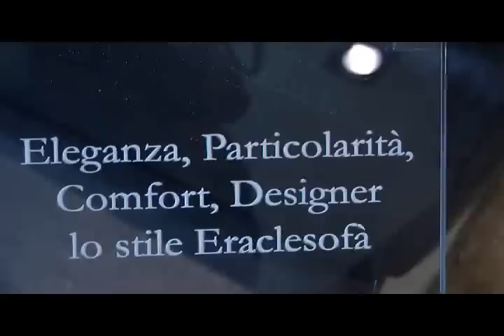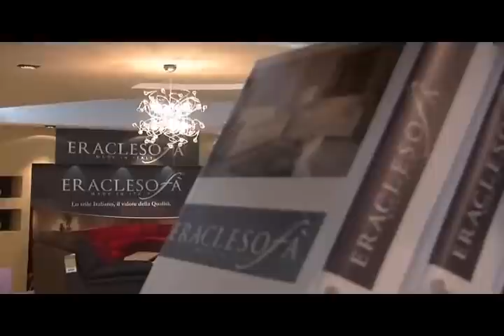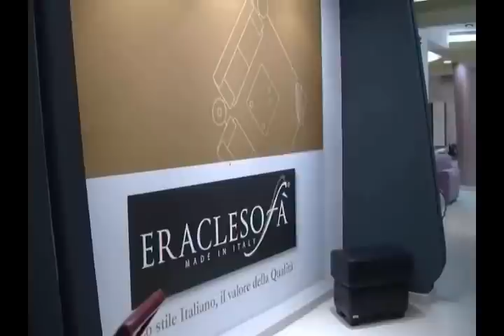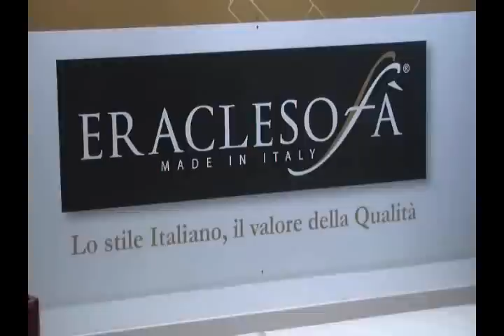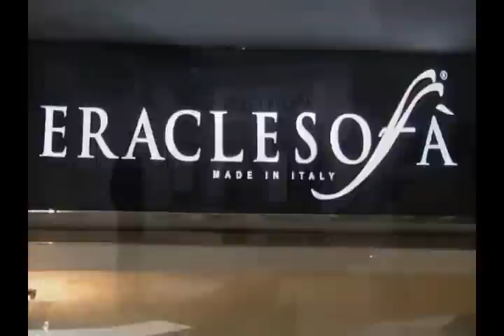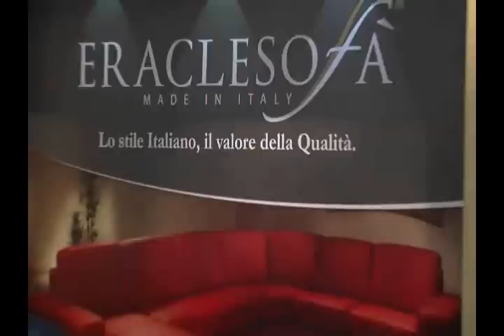Eraclesofà e interviste 2011-01-28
- Pellaro -- Reggio Calabria 28 gennaio 2011. Inaugurato il nuovo punto vendita Eraclesofà a Pellaro. A tagliare il nastro il sindaco di Reggio Calabria Giuseppe Raffa, il quale esprime la sua soddisfazione nei confronti dell'azienda tutta calabrese che ha deciso di aprire il suo punto vendita, il 30esimo, proprio a Pellaro. Soddisfazione anche del Designer Cataldo Formaro, del Capo Area Vincenzo Iemma e del Direttore Commerciale G. Greco.

Eraclesofà

Da una lunga tradizione artigianale, fatta d apassione e cura per i dettagli, nasce Eraclesofà, l'artista nella creazione di divani belli e di qualità

La presenza di uno staff competente ed aperto è il vero punto di forza.

Artigiani del mestiere che, con impegno e attenzione, realizzano divani, puff, sofà dalle forme moderne ed eleganti, capaci di esaltare la bellezza degli interni da arredare.

Regalare momenti di comodotà e di puro relax è la nostra filosofia, creare atmosfere suggestive e belle da vivere è il segno inequivocabile dei nostri design. Eraclesofà da sempre, interpreta al meglio le esigenze del cliente, proponendo divani studiati nel dettaglio, rivestiti con pelle di qualità con materiali esclusivamente italiani.